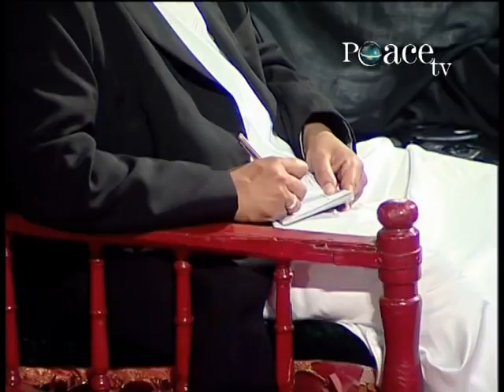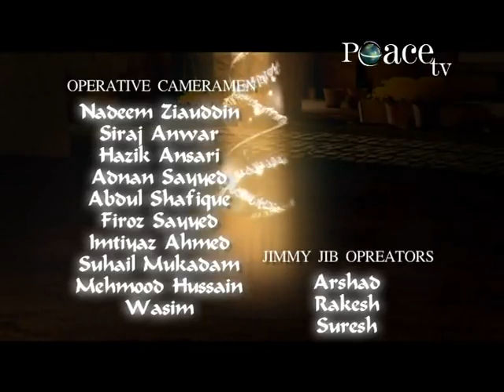Is the Quran God's Word – Questions And Answer Session Part 2 – Dr Zakir Naik